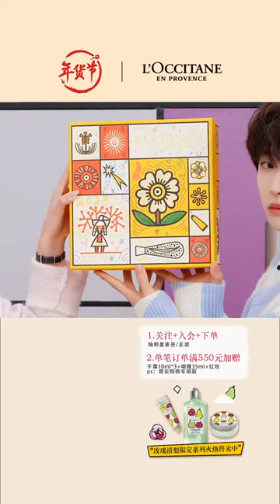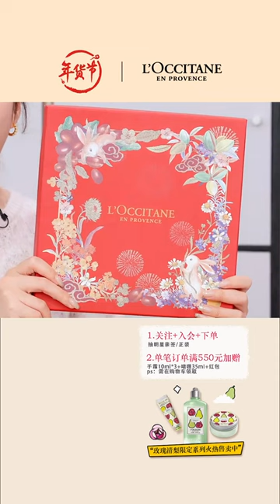【230103】刘宇 欧舒丹京东直播全程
封面：星姐微博